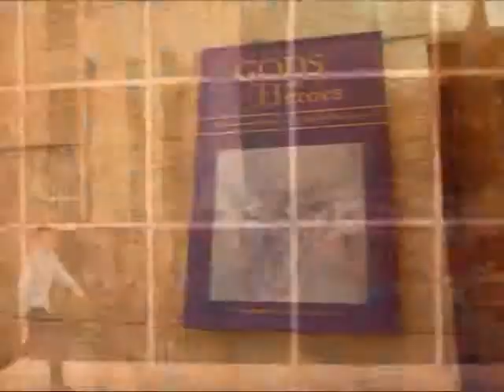Brother Carlo - Exploring Romanticism at the Getty Museum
Carlo Cruz-Albrecht (Brother Carlo), an Oak Park High School student, tours the J. Paul Getty Museum while discussing three important paintings of the Romantic Era. This is done in imitation of a Sister Wendy Video (Example

1st Painting: A Walk at Dusk (1830) by Caspar David Friedrich

2nd Painting: Van Tromp (1844) by Joseph M. W. Turner

Ⓒ OPHS-Euro